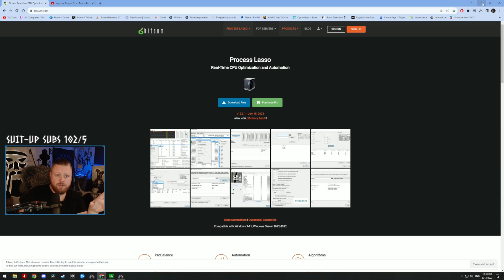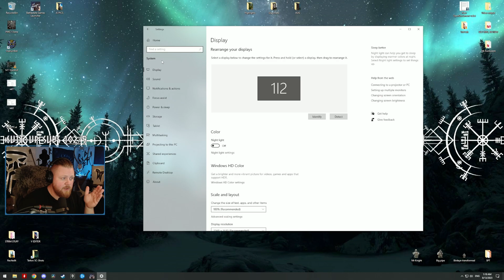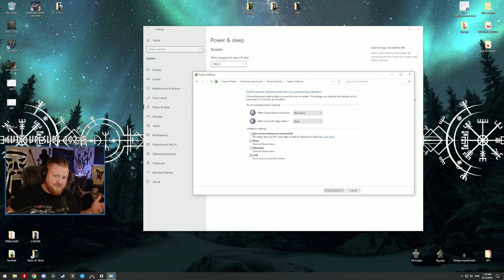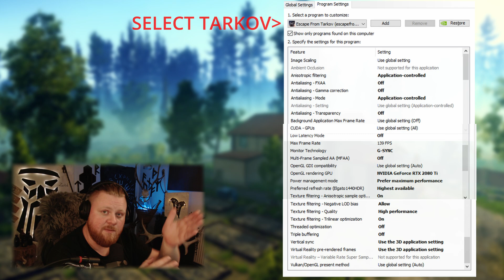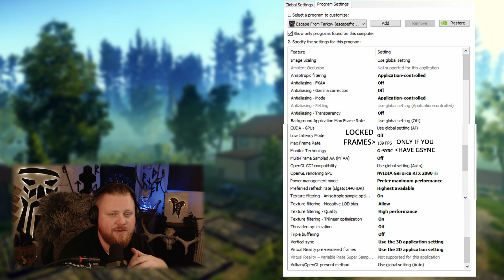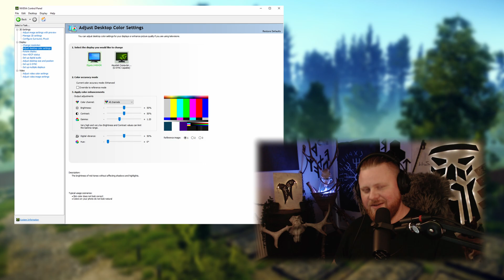Escape from Tarkov GRAPHIC SETTINGS | 2023 - Patch 13.5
| Graphics - PostFX - Windows - Process Lasso - Nvidia |
A quick and very easy to understand Graphic Guide for the beginner in Escape From Tarkov.
The guide comes with Windows Settins, Game settings, PostFX settings and DLSS settings.
Hope this will help you in gaining more frames in Tarkov.

Escape from Tarkov is a hardcore and realistic online first-person action RPG with MMO features developed by Russian Saint-Petersburg-based game developer, Battlestate Games. Set in the fictional Norvinsk region located on the frontier between Russia and Europe, the metropolis of Tarkov was plunged into anarchy thanks to the Contract Wars. What was once a bustling city, is now roamed by rivalling scavenger gangs, former private military forces, and black ops units. Between them all, there's you, your stash, and the escape back to the free world from the depths of Tarkov.